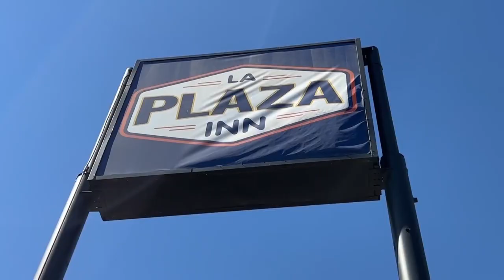Terrified trailer tenants plea for help; Los Banos officials say hands are tied